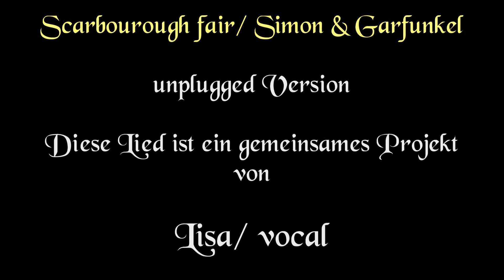Scarborough Fair/ unplugged Version Musiker Lanze feat. old-werny und seine Enkelin Lisa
Diese Video entstand in Zusammenarbeit mit dem Werner aus meinem Technics Forum (old-werny) und seiner Enkelin Lisa.